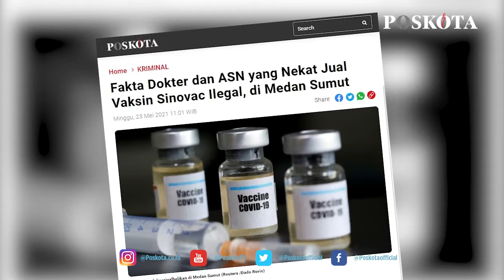SEKILAS INFO POS KOTA PAGI EDISI SENIN 24 MEI 2021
Didepak Barcelona Luis Suarez menangis haru usai juara La Liga bersama Atletico Madrid. Kasus jual beli vaksin Covid-19 ilegal terjadi di Medan melibatkan oknum dokter dan ASN.